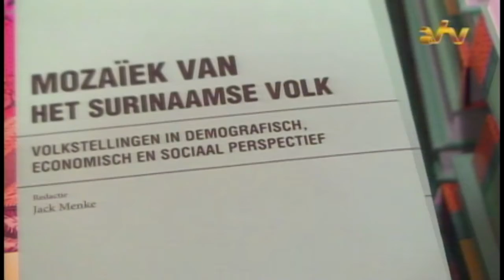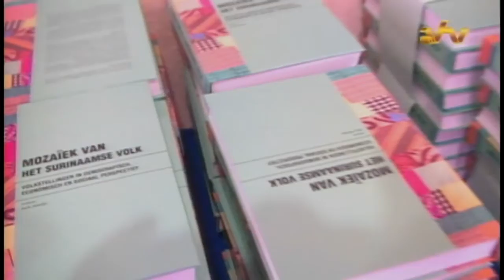05 08 2016 Presentatie Boekwerk Mozaïek van het Surinaams Volk